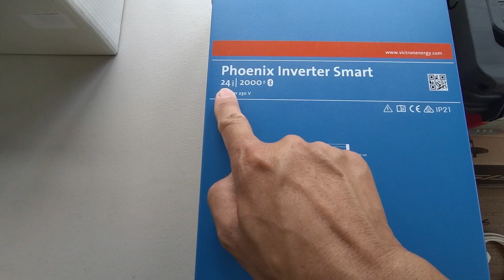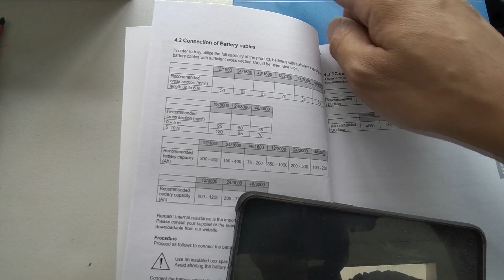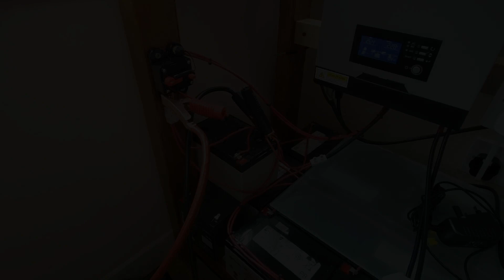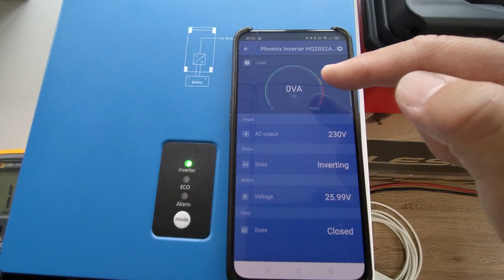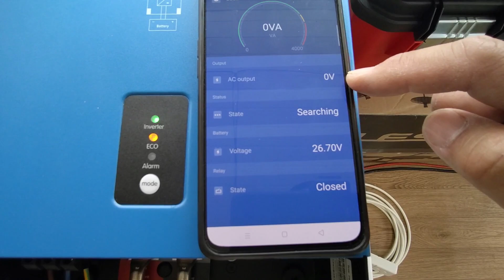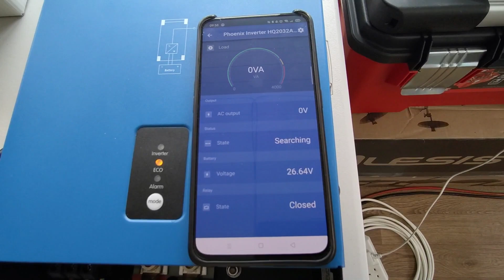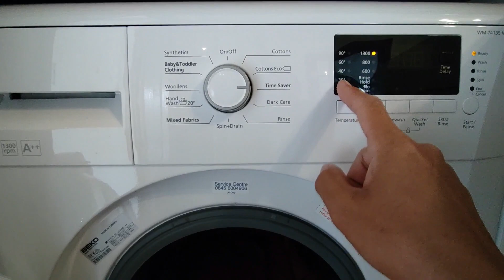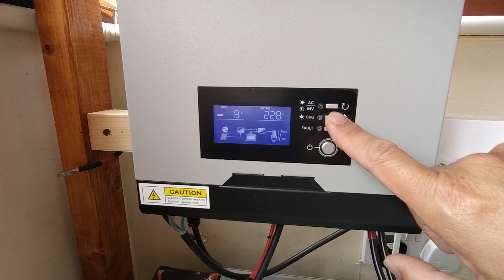Victron Energy Smart Inverter 24v 2000w Wiring Installation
Victron Energy Smart Inverter 24v 2000w Wiring Installation. Load test